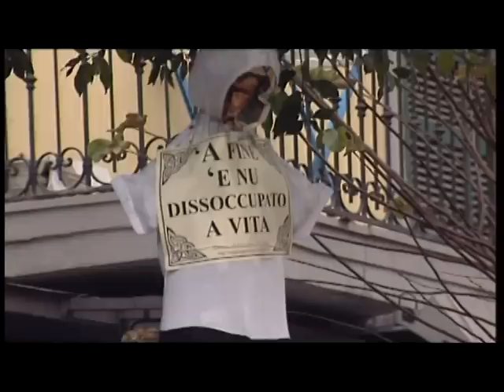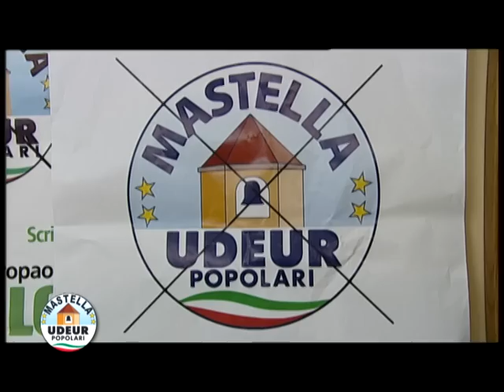SPOT ELETTORALE UDEUR elezioni regionali 2010-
Video girato da REPORTER ONE per elezioni regionali della Campania 2010